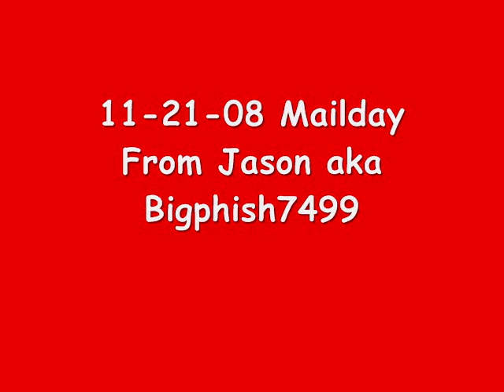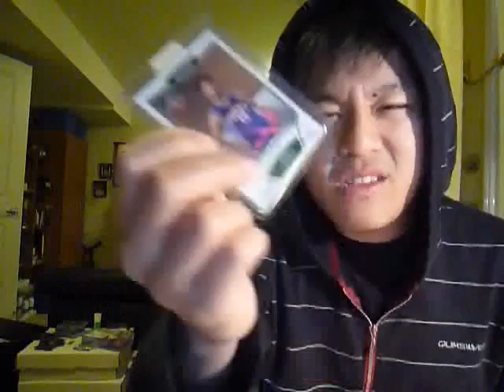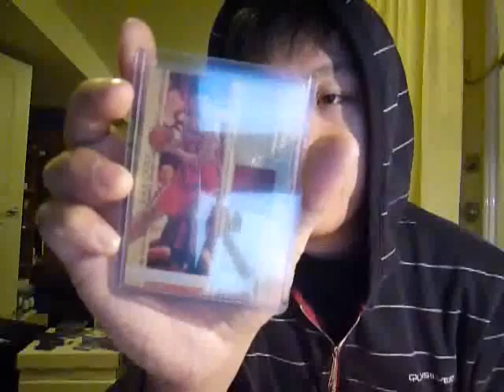11-21-08 Mailday from Jason aka Bigphish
Thanks alot for the care package Jason! Really appreciate it!